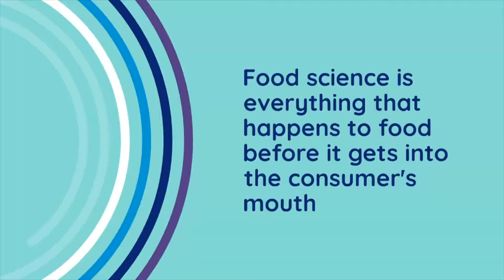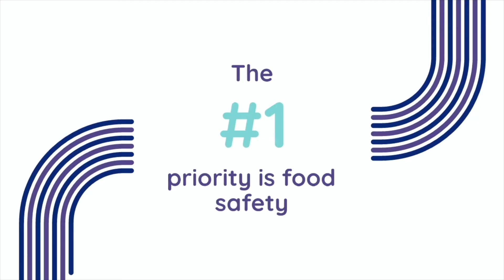Food science explained in two minutes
So many people are surprised when I say I'm a food scientist, but the funny thing is, food science is around us each and every day.

Food science is the application of chemistry, physics, and microbiology to the food supply. This means food scientists help ensure the safety and quality of food as well as innovate and create new products.

A degree in food science can open up so many possibilities! You can become a product developer or researcher. You can work in food quality, manufacturing, or safety. Maybe you want to solve problems involving sustainability and food waste?! These are all options.

My food science degrees are both from the University of Wisconsin-Madison and I cannot even count how many doors these degrees have opened for me! Not to mention, the amazing people I have met along the way.